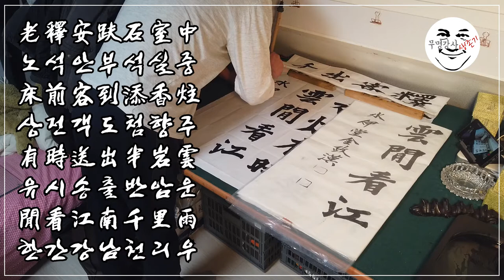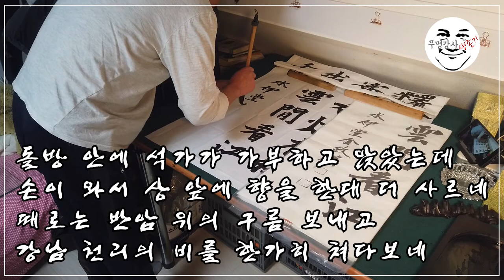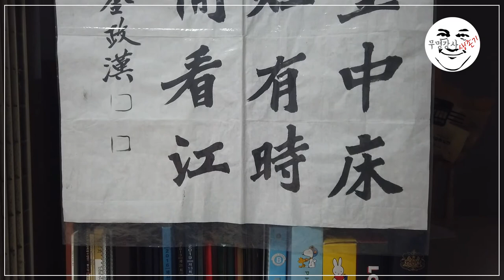붓글씨 장인이 될 각! - 코로나19로 강의를 못하고 있는 무명강사 노랑잠수함의 하루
코로나19로 모두들 힘든 시간을 보내고 계시는 중일 겁니다.
저는 진행 중인 모든 강의가 이 달 말까지 휴강을 통보받았습니다.
마음은 조급하지만, 그런다고 딱히 달라질 건 없겠죠.
유유자적... 흉내라도 내어볼까 생각중입니다.

몇 년 전부터 서예와 전각을 배우고 있습니다.
연기될지도 모른다는 이야기도 있지만, 일단 대한민국 서예대전이 한 달 앞으로, 인천서예대전이 그 다음 달로 예정되어 있어서...

붓글씨와 전각작품을 출품하기 위해 준비중입니다.

붓글씨 연습하는 모습을 짤막하게 찍어봤습니다.

어제, 오늘 코로나 확진자 증가추세가 꺾였다는 반가운 소식이 들리네요.
모두들 건강하시고 따뜻한 봄날의 평범한 일상을 기대해 보시죠.

음...
확진자 대신 확~ 찐자가 되었다는 우스개소리도 있던데 아무래도 제가 그리 될 모양입니다.
뱃살을 슬슬 문지르며...ㅠㅠ